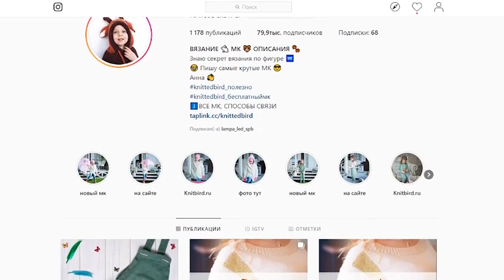Моё первое интервью для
Честно и открыто о бизнесе, успехах и падениях.
Полезно и с юмором о моем опыте, инстаграм и продажах
Хотите такую же лампу, как на съёмках? 🤩
При заказе назовите код Вязаная птичка и получите не только бесплатную доставку, но и скидку 5% 🤩